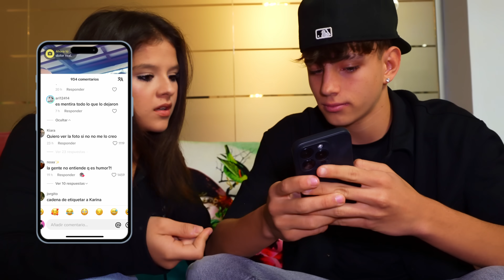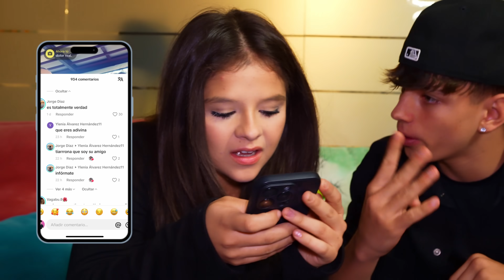🚨 ¡¡ALERTA INFIDELIDAD!!🚨 ¡ME PILLAN CON SENNIOR y LO EXPONEN TODO! *no os lo vais a creer*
En el video de hoy mi ex viene a mi casa y me dice que yo le fue infiel con sennior, que dos chicas nos pillaron dando un beso en el banco cerca de mi casa... intente explicarle que eso es mentira pero se pone muy celoso...

Os amo...
MBR